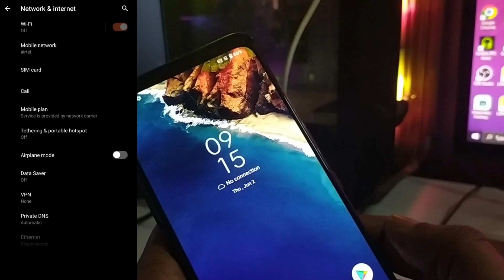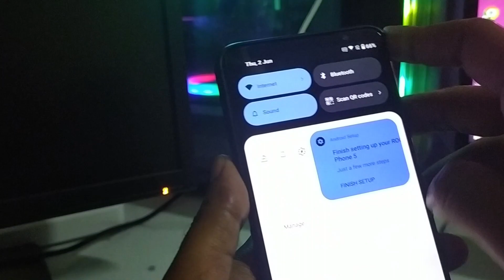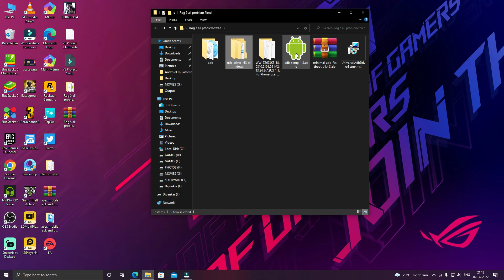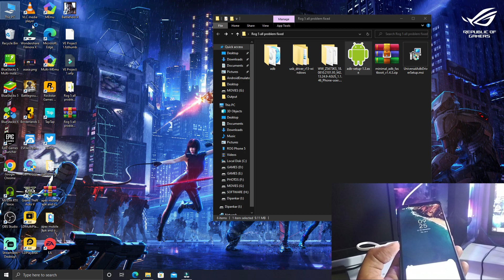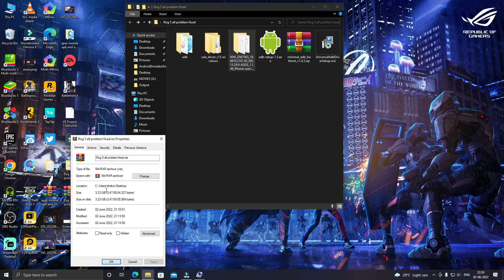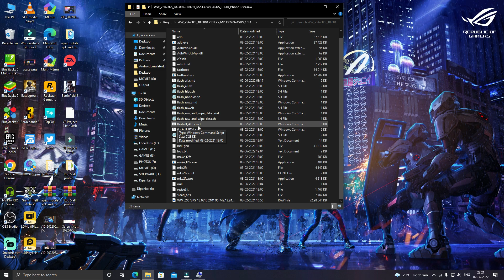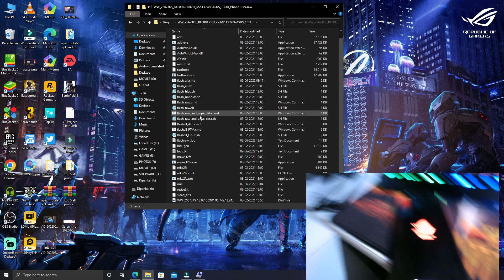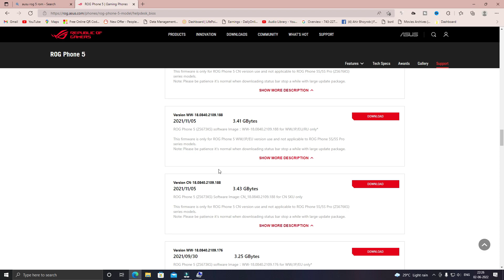How To Fixed Asus Rog 5 Wifi Problem | Fix All Rog 5 Problem Only 1 Solution | 1000 % Working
Ek aur bt bhai log iz channel me fake videos nhi milga aplogo ko.. jo bhi video hai sb genuine and real video milga woh bhi free me bas subcribe kar dena ☺